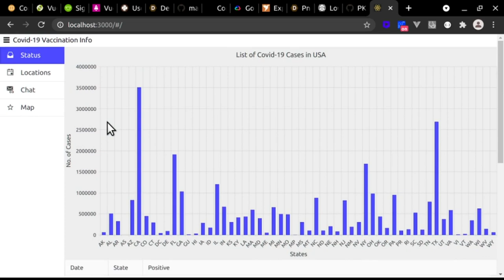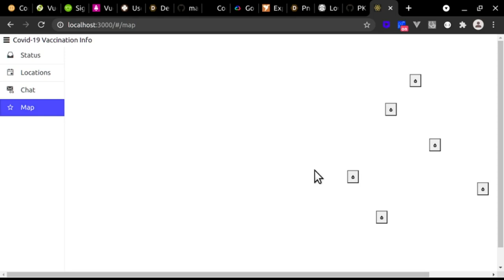Covaccinfo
A short demo video of Covaccinfo web app